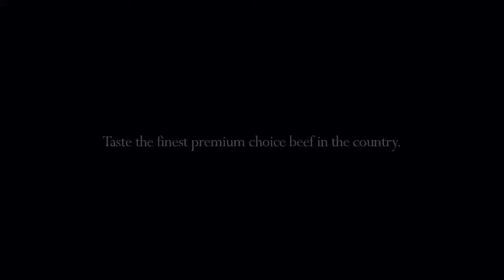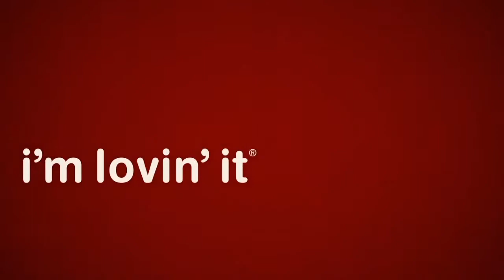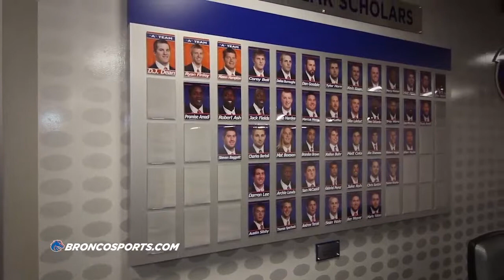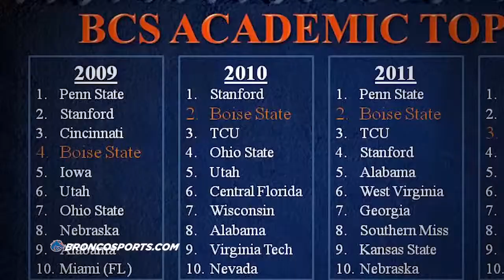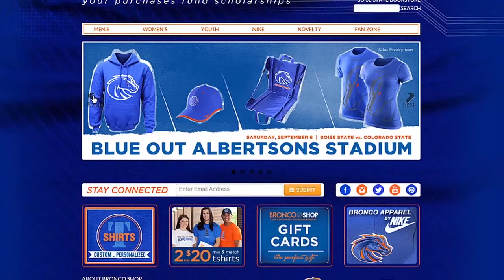Inside Bronco Football - BSU vs Ole Miss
Week 1 show of Inside Bronco Football. Host Bob Behler, "The Voice of the Broncos," dives into the previous game vs Ole Miss one-on-one with Coach Harsin , and takes a peak at their next opponent, Colorado State.